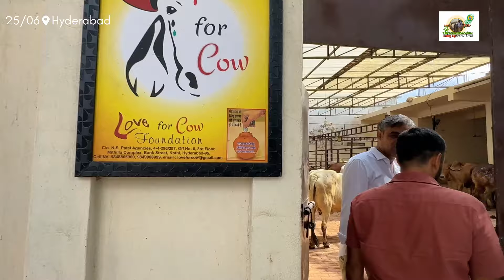हैदराबाद शहर के बीच अद्भुत गिर (GYR) गोपालन 👉 छोटी सी जगह में शानदार management 🙏 सब idea Fail